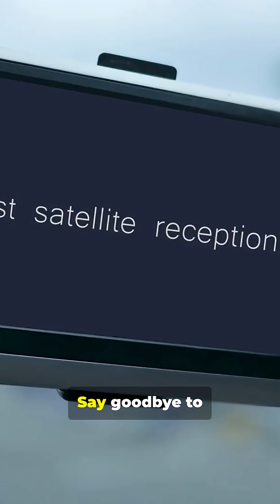We accidentally trapped ourselves on Earth?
According to the Kessler Syndrome, it’s possible for us to trap ourselves on Earth due to too much space debris making it difficult and dangerous to go into space.